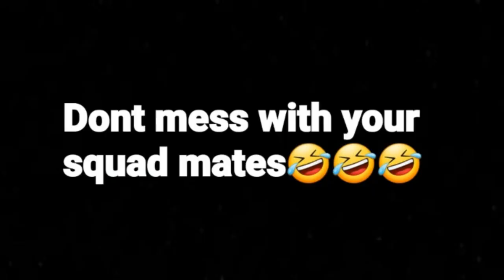Dayz PVP Part 8 Official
GG to all the players